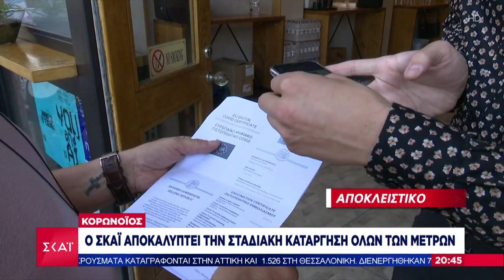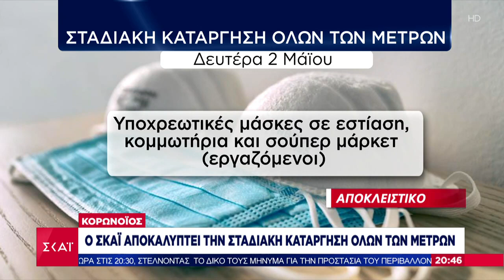Αποκλειστικό - Κορωνοϊός: Ο ΣΚΑΪ αποκαλύπτει την σταδιακή κατάργηση όλων των μέτρων | Βραδινό δελτίο